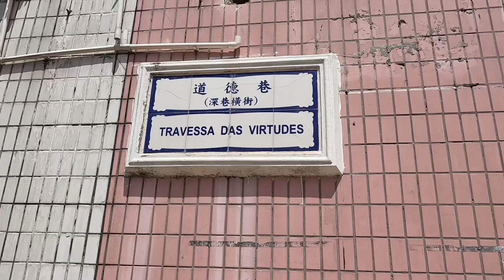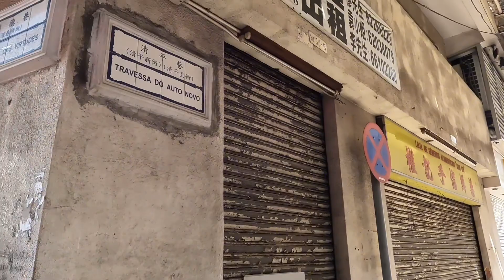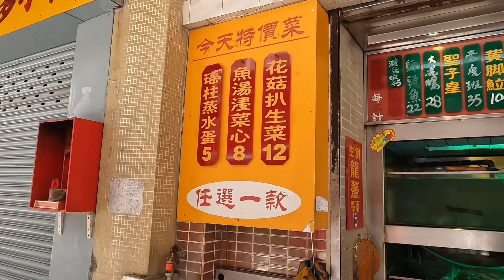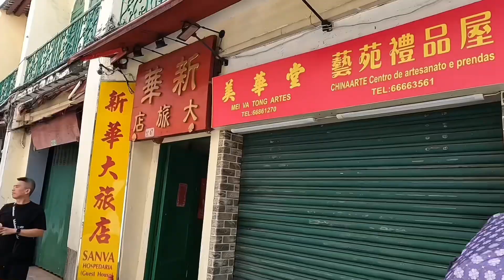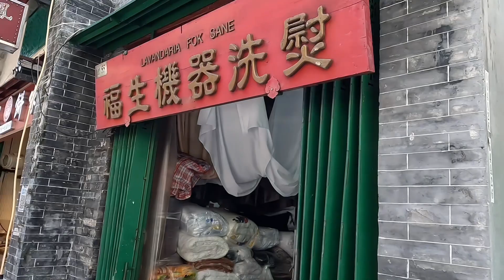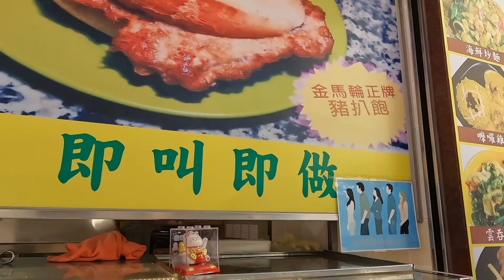2023年9月24日行道德巷，福隆新街，大街噴水池